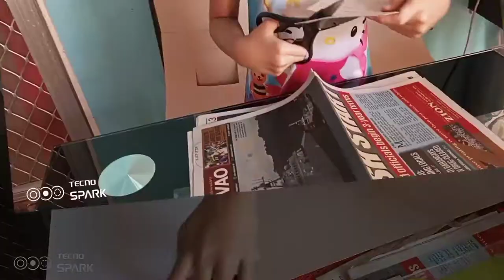Letter H Collagraphy Printing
Composed By: Bumsool Kang, Sunwoo Han

Collagraphy is a printmaking process introduced in 1955 by Glen Alps in which materials are applied to a rigid substrate. The word is derived from the Greek word koll or kolla, meaning glue, and graph, meaning the activity of drawing.

'Collagraph' (sometimes 'collograph') is derived from the Greek 'colla', meaning glue, and 'graph,' meaning to draw. A collograph is essentially a collage of materials of various textures glued on to a printing plate, often a thin wood or cardboard.